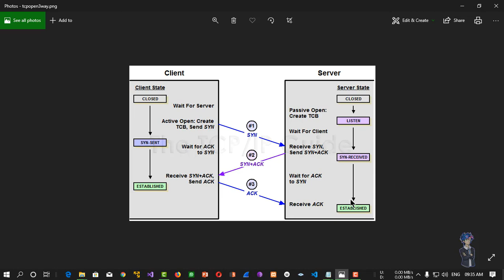Three way handshake